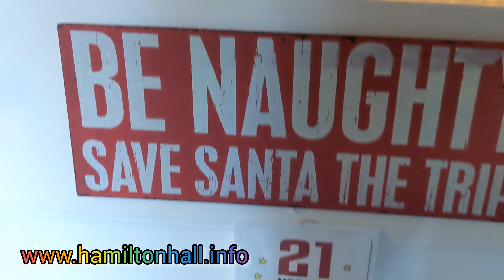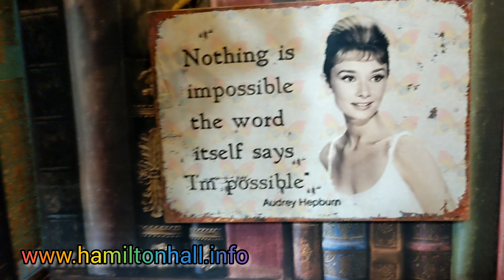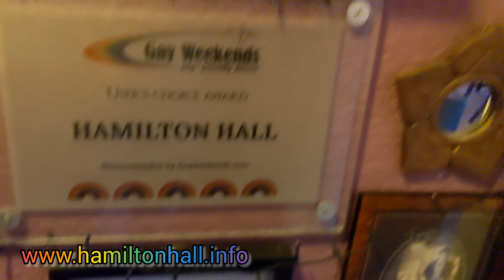a tour of Hamilton Hall Hotel Part 1 ground floor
part 1 in the hotel tour series

Musician: @iksonmusic